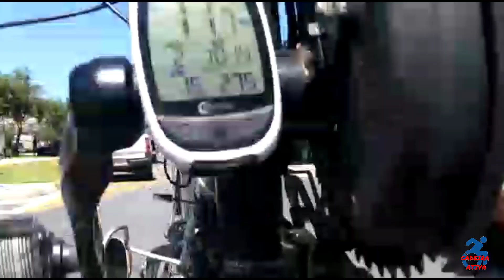Handbike de novo ângulo...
Comentem qual o melhor ângulo, na cabeça ou aqui no peito.